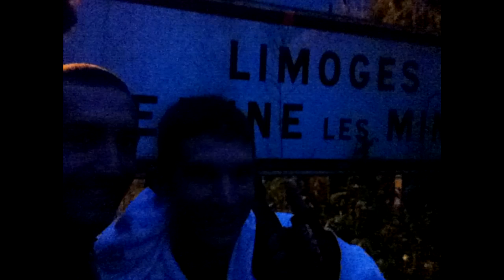Paris Limoges 2013 !